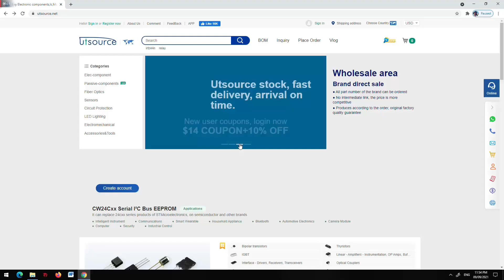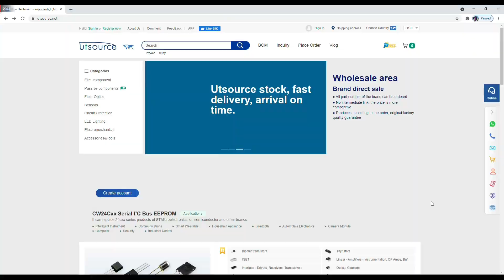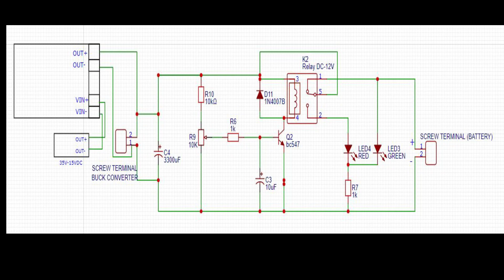Auto cut-off 12v battery charger, utsource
This channel upload differents videos about technical works, I made differents diy that you can make at home. I will ensure that all my projects are easy  to understand and i will always provide schematic diagram , codes for arduino.If you have some questions just leave a comment down below

12v battery charger circuit with auto cut off, automatic 12v battery charger circuit auto cut off \u0026 on, 12v 7ah battery charger circuit with auto cut off, 12v battery charger, battery charger, automatic charger